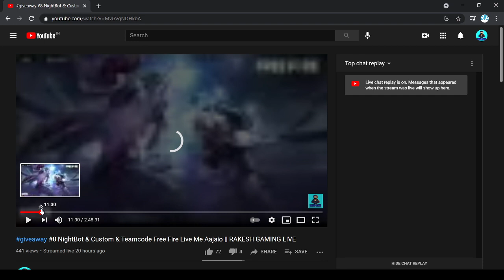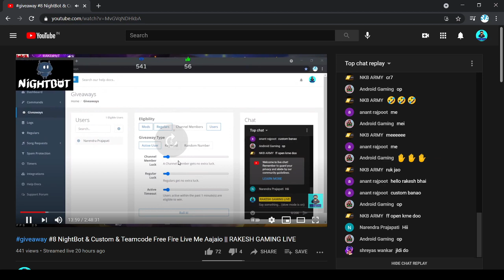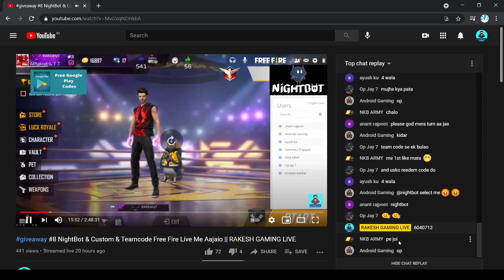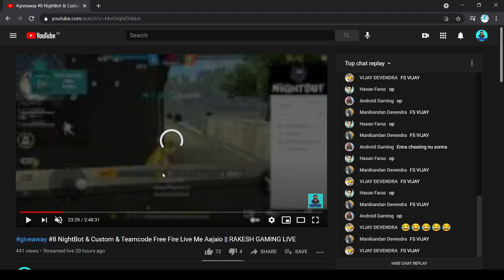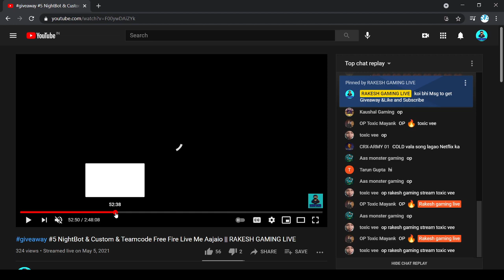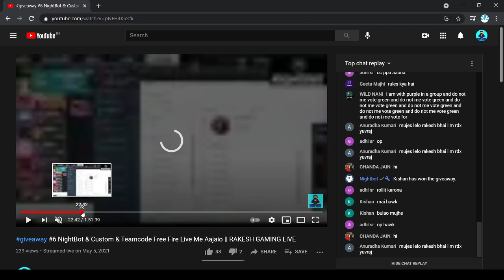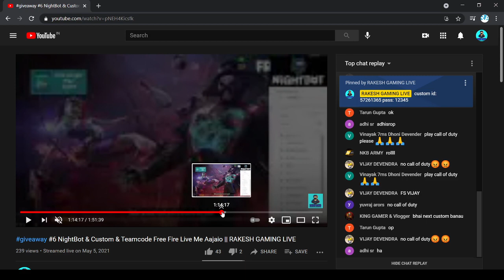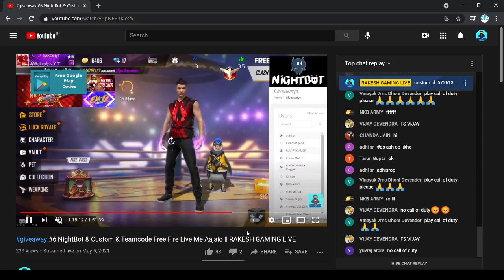How I Giveaway Redeem code in free fire | Rakesh Gaming Live